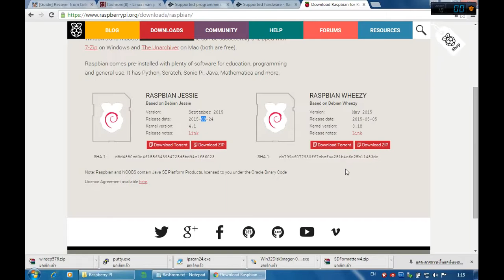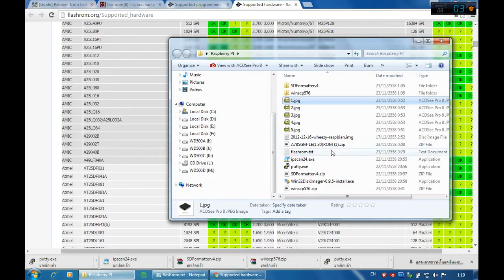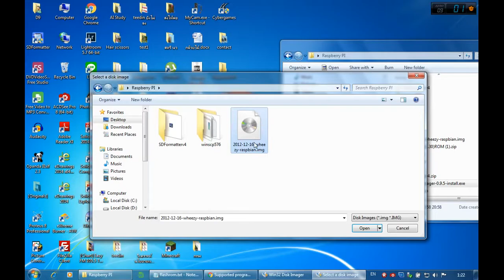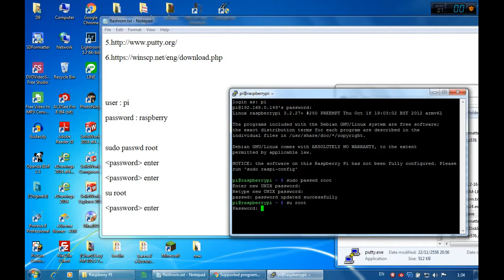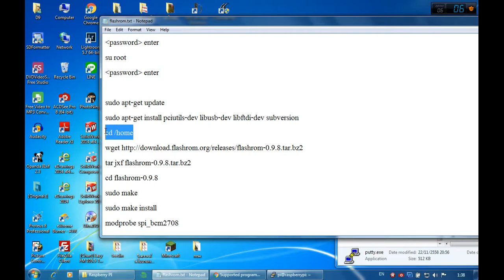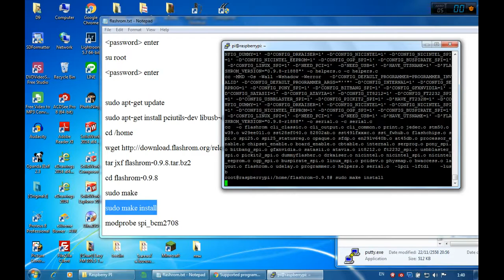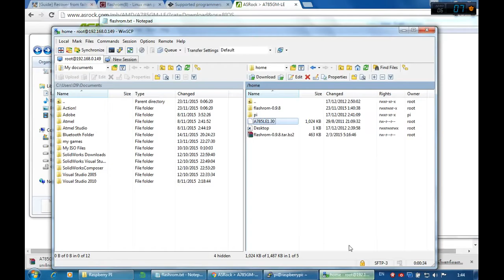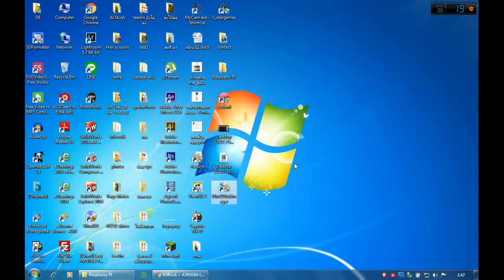วิธีแฟลชไบออสด้วย Raspberry Pi B EEPROM Flashrom 1/2 พร้อมวิธี setup raspberry pi เบื้องต้น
ตอนที่สอง วิธีต่อวงจร

How to setup raspberry pi B with  Flashrom to program SPI eeprom

Setup instruction

/// use this to first time login
user : pi
password : raspberry

/// setup root password
sudo passwd root
-password here- enter
-password here-  enter
su root
-password here-  enter

/// setup needed program
sudo apt-get update
sudo apt-get install pciutils-dev libusb-dev libftdi-dev subversion
cd /home
tar jxf flashrom-0.9.8.tar.bz2
cd flashrom-0.9.8
sudo make
sudo make install
modprobe spi_bcm2708
modprobe spidev

// **much more safety if you insert chip before power on **
// flash rom command
//detect chip//
sudo flashrom -p linux_spi:dev=/dev/spidev0.0
or // erase chip //
sudo flashrom -E -V -p linux_spi:dev=/dev/spidev0.0
or // flash chip //
sudo flashrom -w /home/A785LE1.30 -V -p linux_spi:dev=/dev/spidev0.0
or  // flash specific chip //
sudo flashrom -w /home/1.rom -c  W25Q80.V -V -p linux_spi:dev=/dev/spidev0.0

faq
//manual//